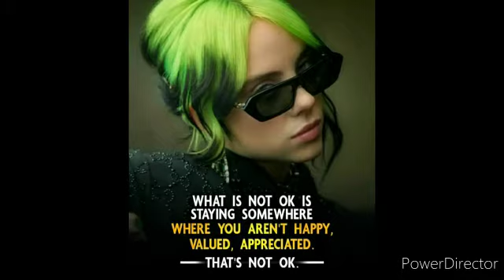Nibba nibbi love💗😜/ love status/ funny status